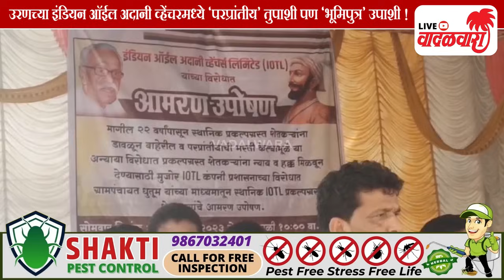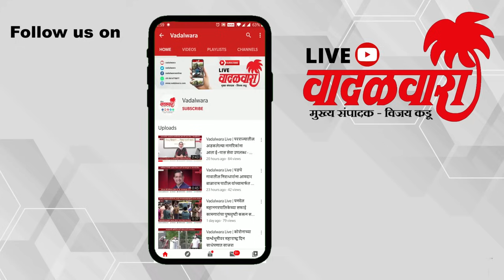लाज वाटली पाहिजे IOT प्रशासनाला; महिलांनाही बसावे लागले उपोषणाला ! Vadalwara Live